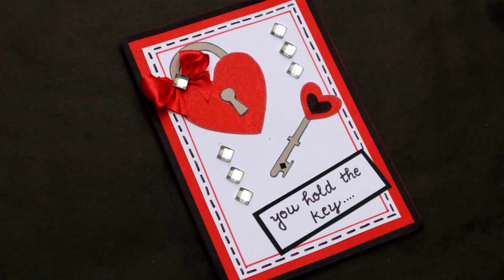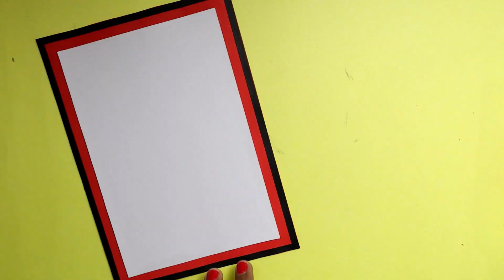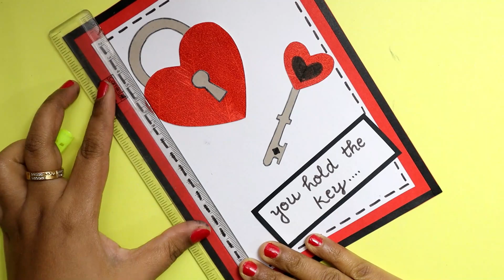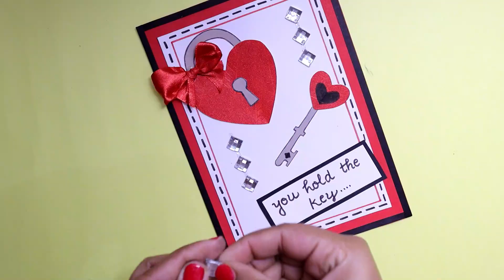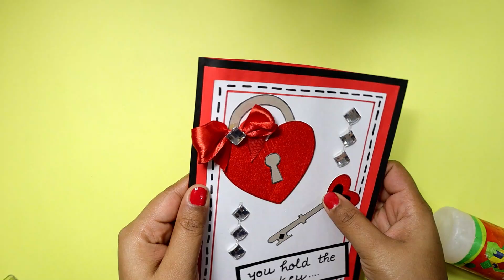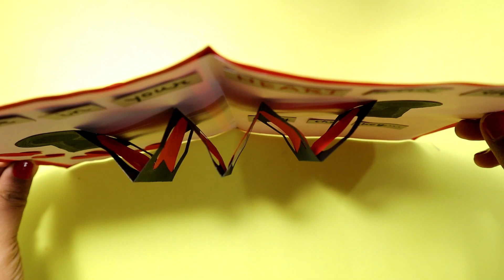DIY Valentine Day Card/Valentine Day Popup Card/Valentine Day Card making/How to make Valentine Card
It is a Valentine Heart pop up card.
In this video we will show you how to make a pop up heart card in which heart will pop up as soon as someone opens the card.

Making pop up cards is not a tough task at all.
You just need to follow the step by step instructions.

 So, do not waste any more time and learn how to make Handmade Valentine Pop Up card for Valentine Day.

Find many more Valentine Day Special Videos on Crafting With Rachna.